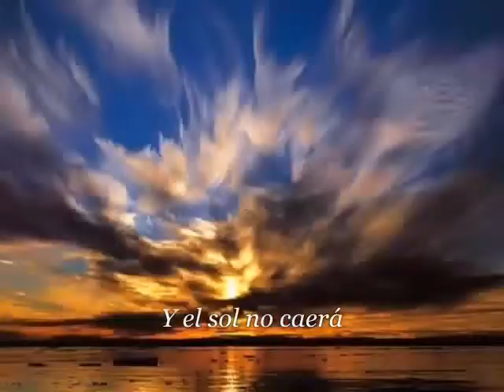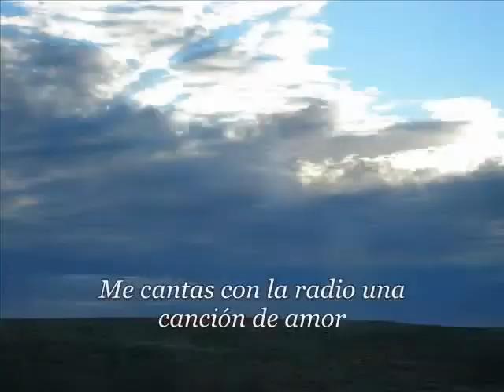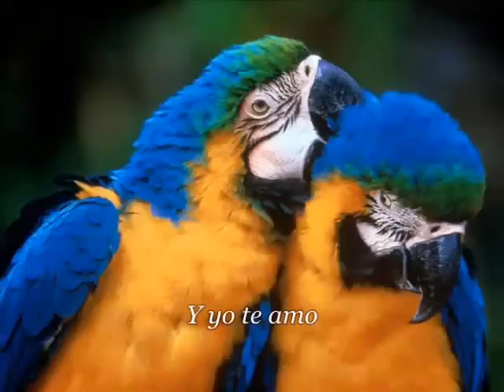Nashki oti.wmv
Kiss me
Nashki oti
Shneinu nos'im bamechonit
ani lo yoda'at le'an nagi'a
kshehahegeh nimtza bayadaim shelcha
atah tamid chayav lehafti'a
ani lo yecholah lehafsik
lehistakel al hapanim shelcha betoch hare'i
ve'ata margish kol tnu'ah
shole'ach letifah el hasfataim sheli.

Shneinu nos'im bamechonit
atah omer li haderech tihyeh arukah
ushe'ani yecholah lahiradem
acharei zeh tesaper li kol mah shekarah
ani lo yeshenah
soferet kochavim derech chorim basmichah
ve'atah im sigariah bapeh
shar li im haradio shir ahavah.

Nashki oti chazak
nashki ad sheyich'av
vehashemesh lo tishk'a
at achat veyechidah
ahuvati hamufla'ah
va'ani ohev otach.

Shneinu nos'im bamechonit
halevai sheyacholnu linso'a lanetzach
atah choshev she'ani
mizman kvar nirdamti velo makshivah
ech atah im sigariah bapeh
Nashki oti chazak...